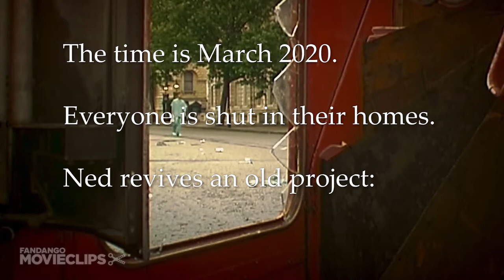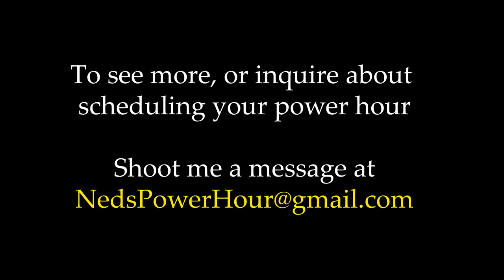Ned's Power Hour, Vol. 2: Theme Dreams [6-MINUTE SAMPLE]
Here's the first 10% of my second Movie Power Hour! This is the first power hour I created when lockdown began in March 2020. Every minute there's a new clip, and every clip shares a thematic connection with the clip before it.

Name the movie = 1 point
Name the connection between clips = 1 point